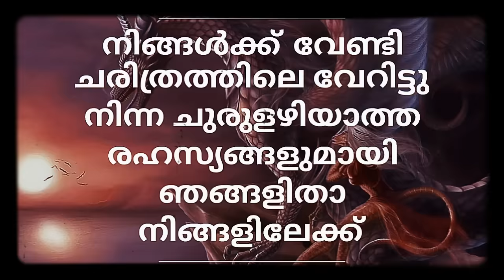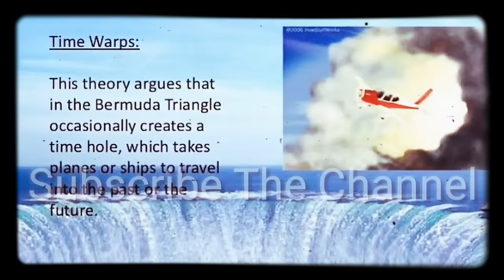ബർമുഡ ട്രയാങ്കിൾ രഹസ്യങ്ങൾ | Bermuda Triangle Secrets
The Mystery Of The Bermuda Triangle, Bermuda Triangle scary secrets discovered? what do we know? National, 10 Weird Facts about the Bermuda Triangle, 5 Terrifying & Mysterious Bermuda Triangle Stories, Top 5 Places More Mysterious Than The Bermuda Triangle, 5 Most MYSTERIOUS Photos From Mars | Dark5, Mysterious Bermuda Triangle Disappearances, bermuda triangle, mystery, bermuda triangle mystery, mysterious place